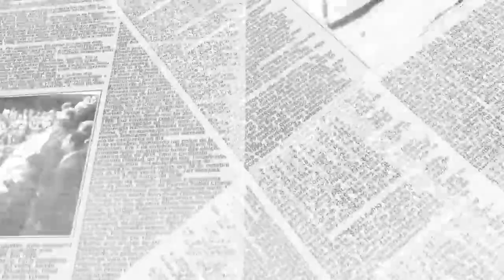Discurso de Jair Bolsonaro en la "Marcha Para Jesús" en la Ciudad de San Pablo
En la base del video, a la derecha, le activan los subtítulos en español.
El 20 de Junio de 2019 se hizo la "Marcha para Jesús" donde participó el presidente de Brasil Jair Messias Bolsonaro